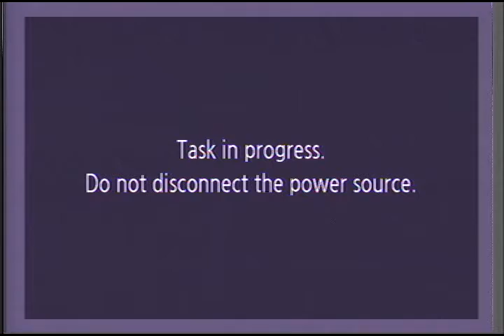Blacktooth Kuntry - Live from The Mental Lounge